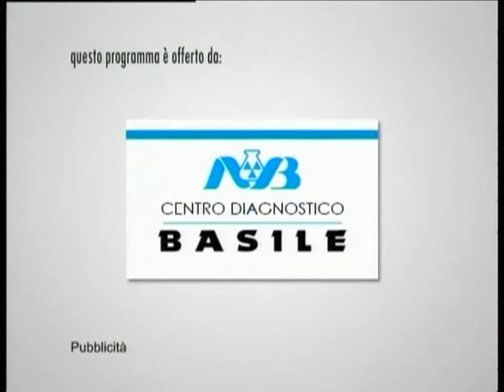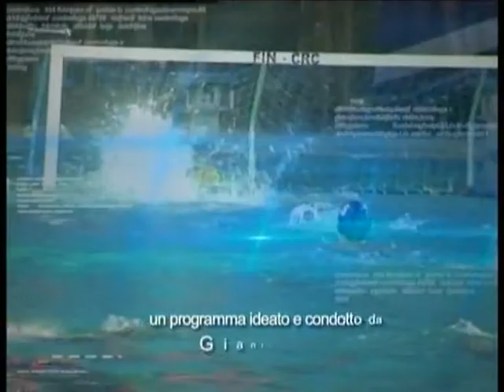TELELUNASET: CONTROFUGA DEL 13 MAGGIO 2014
A cura di Gianluca Leo e Paola Verrazzo